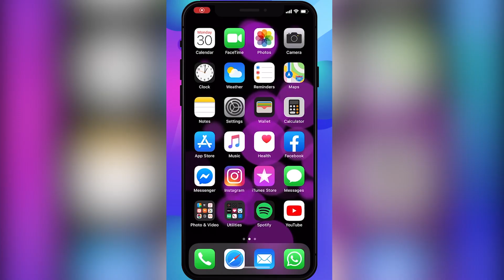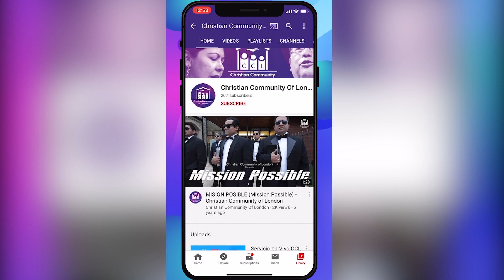Anuncios 5 Abr 2020